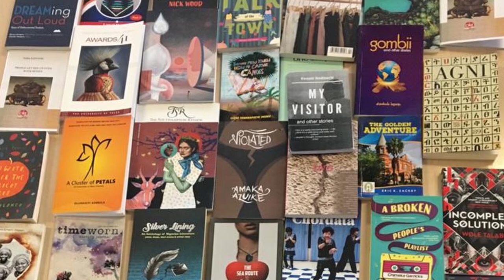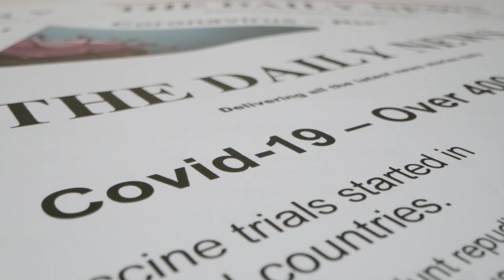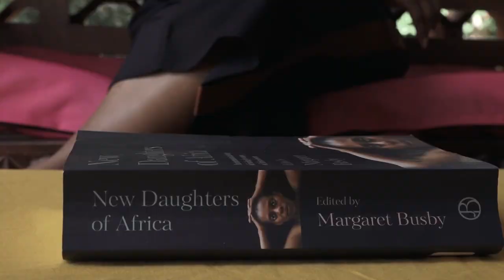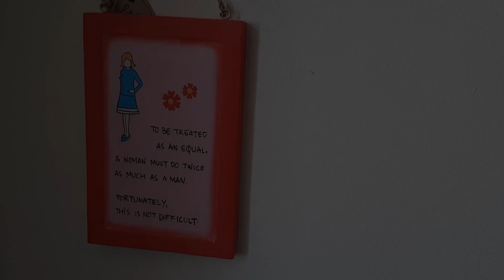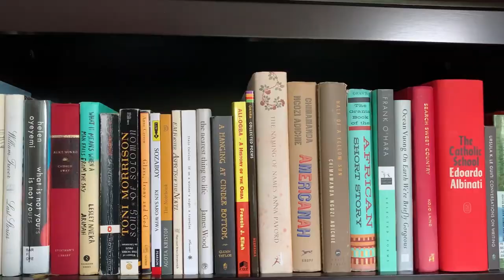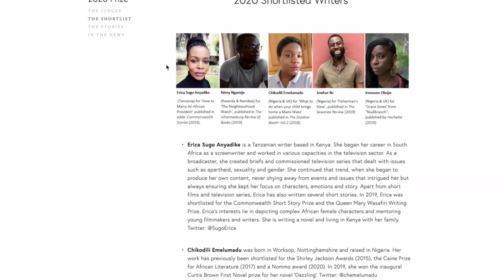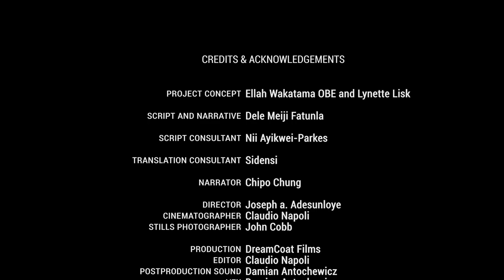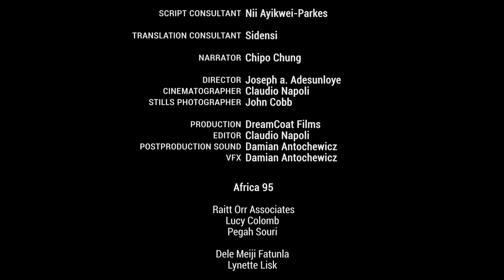AKO Caine Prize for African Writing 2020 - Winner Announcement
2020 AKO CAINE PRIZE Winner announcement

This year in light of the coronavirus pandemic and continuing government restrictions, the AKO Caine Prize commissioned British-Nigerian filmmaker Joseph A. Adesunloye to direct and produce a documentary film to celebrate the shortlist and announce the winner of the 2020 AKO Caine Prize.

Read more about the AKO Caine Prize for African Writing